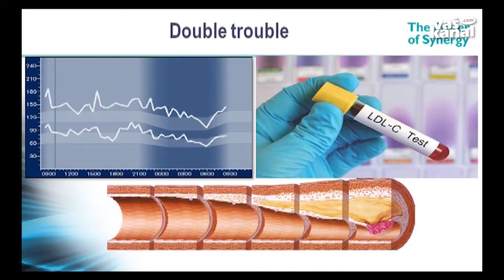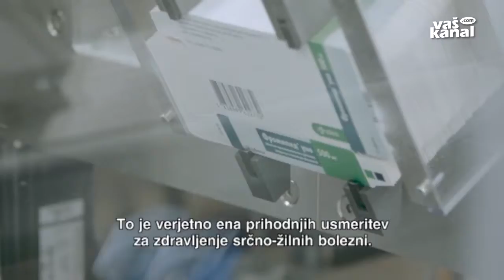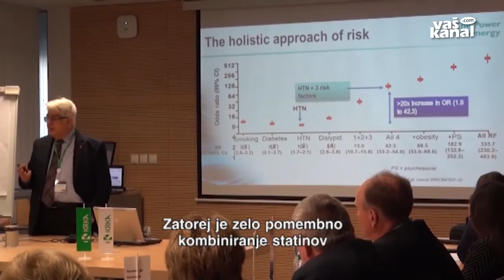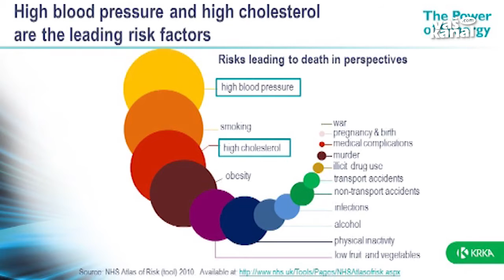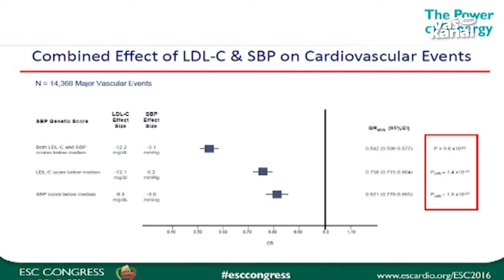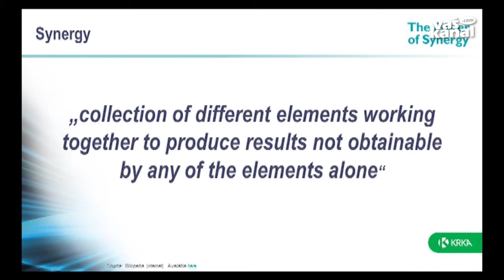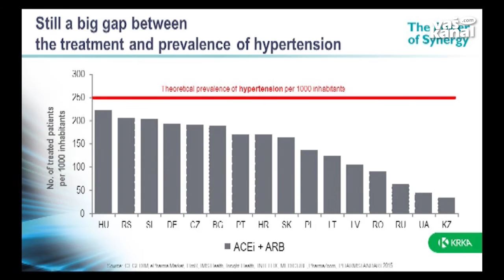Mednarodni simpozij moč sinergije